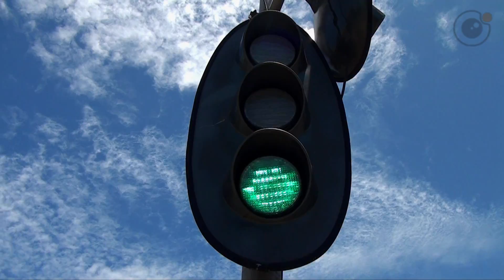CURTA - DJ DE BUZU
Dirigido por Lucas Viana e Lara Lopes
Roteiro - Lara Lopes, Lucas Viana e Qhele Jemima
Edição - Lucas Viana
Ator - Rafael Manga